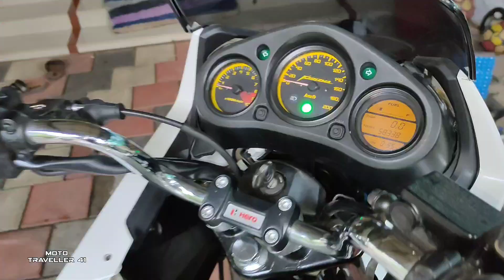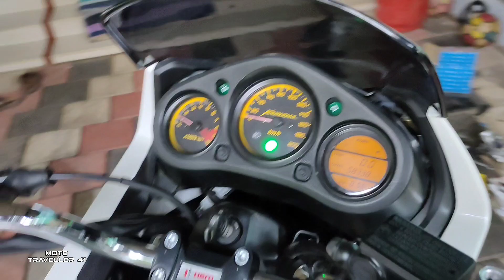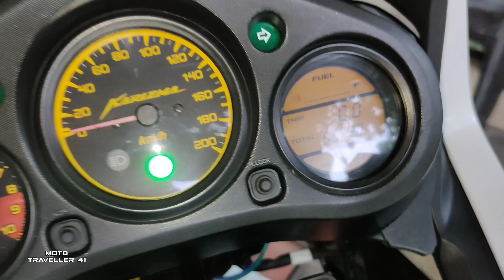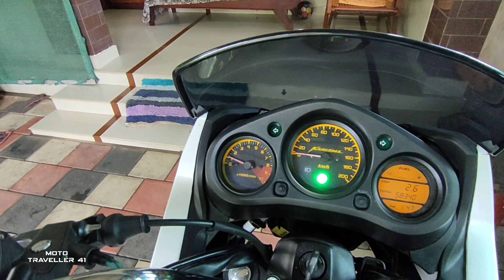Hero karizma r carburetor changing malayalam | how to fitted pulsar220 carburetor on karizma r